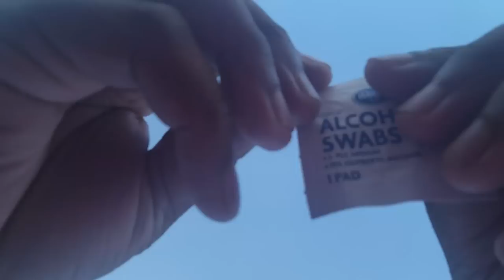Caught on Camera | Gangster Crip Robs Man in Broad Daylight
Bluebaby Crip Rob a man in daylight at a train station in Phoenix, AZ

Copwatcher's most valuable tool

WANT YOUR VIDEO FEATURED OR REACTED BY NO QUESTION ABAUDIT?

ADD NO QUESTION ABAUDIT ON ALL SOCIAL MEDIA PLATFORMS